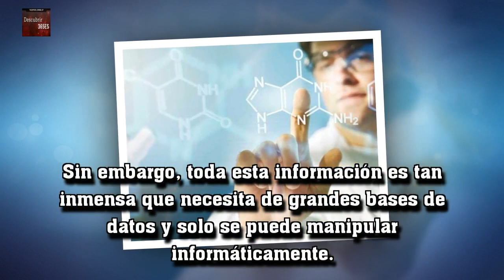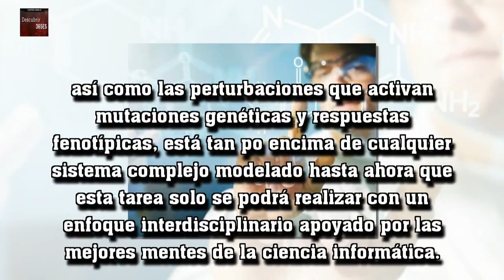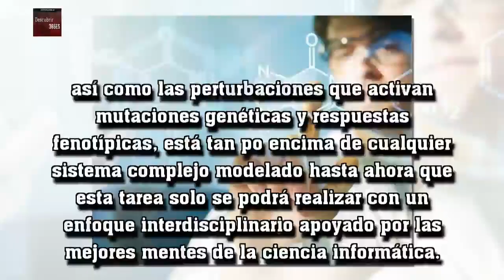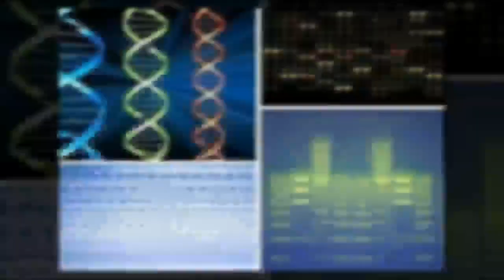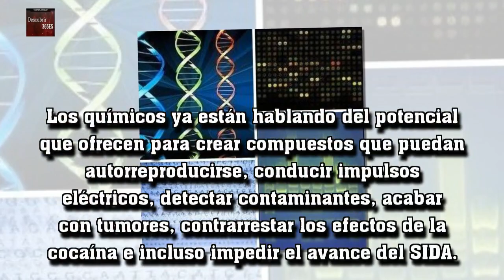Bioinformática: sintetizando toda la vida, y lo que nos costará hacerlo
A mediados del siglo XXI se espera que dispongamos de una biblioteca que contendrá toda la información evolutiva de muchos de los microorganismos, plantas y animales que habitan la Tierra.